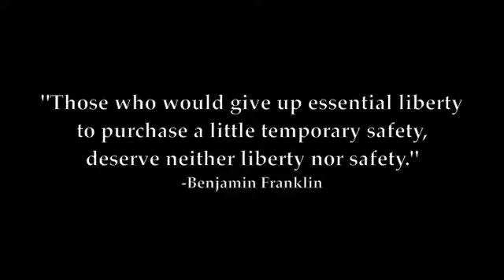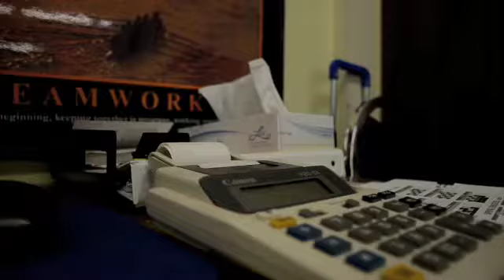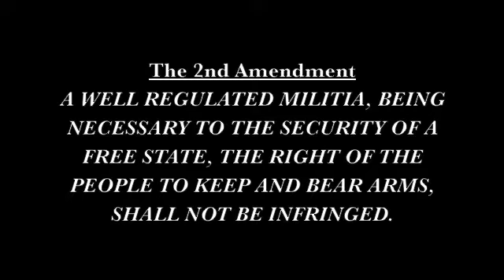No Origin- Hogwash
Official music video for "Hogwash" by No Origin
LYRICS:
Slaughter led to a fat hog. Rest of us share in the blame.
Martyrs ahead call for all arms. Ask not the truth in their aim.

Pull the trigger, yeah
Hit em right between their lies
Fools and ditch diggers
Simpletons with hive minds

All that is left has been hog tied. Fester the sores in thy name.
Starters all set, mark the front line. Mass market lives gone for gain.

Pull the fucking trigger
Hit em right where they lie
Fools and wish givers
Simpletons given nine lives

All in all this is going nowhere
To lose doesn't make life unfair
To you this is gym class warfare
The truth is out there somewhere